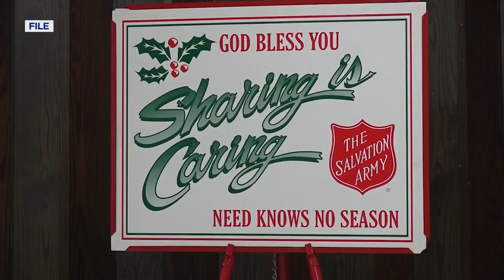EYE ON HEALTH: Cleveland man gets a second chance at life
A Cleveland man, who is now at Siskin Rehabilitation Hospital where he is undergoing rehab, is getting a second chance at life.